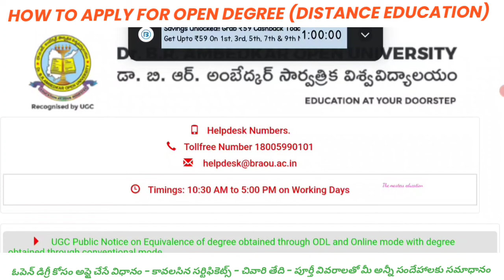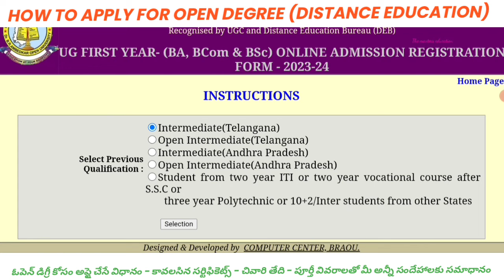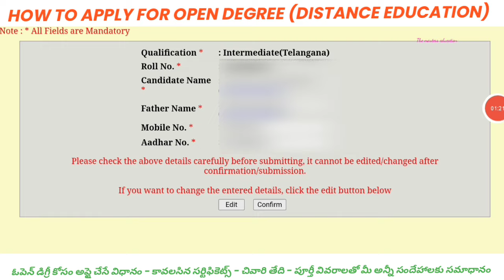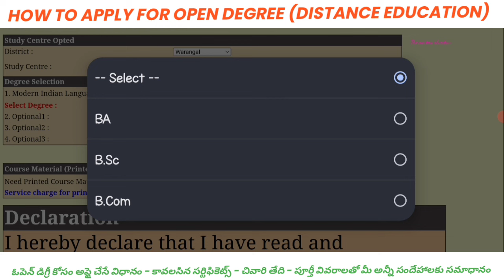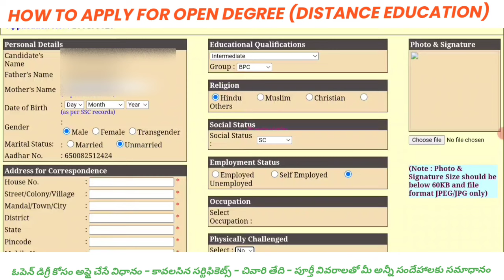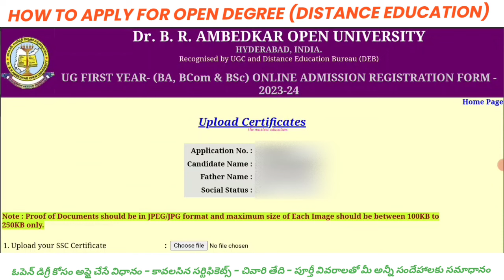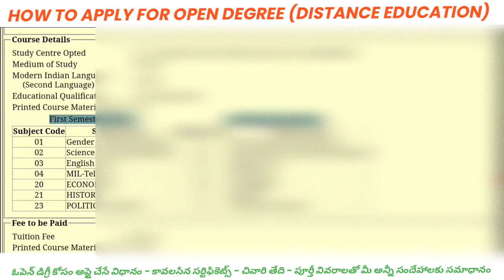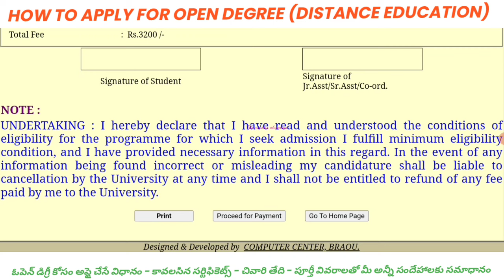OPEN DEGREE APPLICATION FORM ఓపెన్ డిగ్రీ అప్లై చేసే విధానం DR BR AMBEDKAR UNIVERSITY BA BSC BCOM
ముఖ్య గమనిక:- Dear Viewers, my suggestion for course fee pay process.
Step 1. మీ application complete చేయండి
Step 2. మీ Application print తో  పాటు మీ Certificates తీస్కొని సంబంధిత Study Center కి వెళ్ళండి.
Step3. Study Centre authorities verify చేశాక payment చేయడానికి access ఇస్తారు అప్పుడు payment చేయొచ్చు
All the last

OPEN PG APPLICATION FORM VIDEO
OPEN DEGREE APPLICATION FORM VIDEO
డా అంబేద్కర్ ఓపెన్ డిగ్రీ అప్లై చేసే విధానం పూర్తీ వివరాలతో

OPEN DEGREE TUTION FEE PAYMENT PROCESS VIDEO
OPEN PG TUTION FEE PAYMENT PROCESS VIDEO
HOW TO DOWNLOAD OPEN DEGREE PG BOOKS(PDF)
IMAGE TO PDF CONVERTER VIDEO PHOTO TO PDF FILE VIDEO ఫోటో ను PDF లోకి ఎలా మార్చుకోవాలి